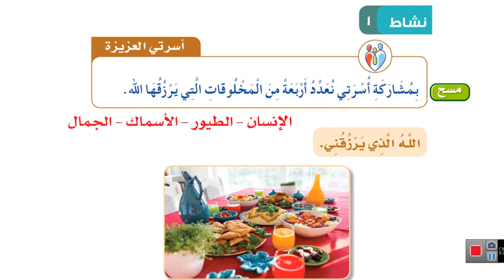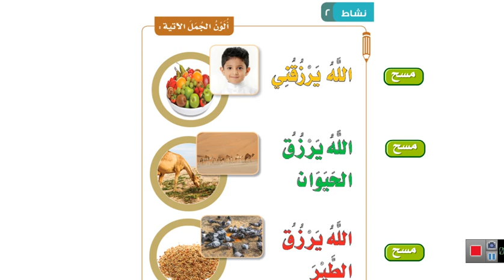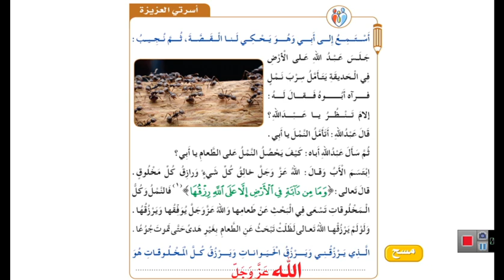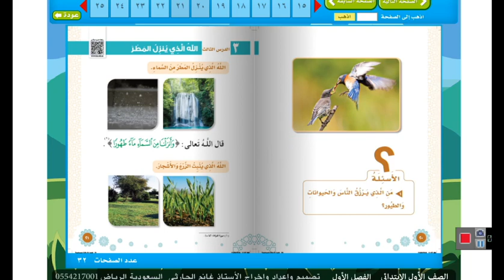الله الرازق توحيد للصف الأول الابتدائي الدرس الثاني 1442هـ